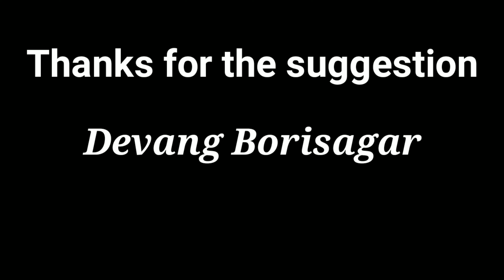Teri Mitti | Kesari | Melodious | Instrumental | Guitar Cover by Jenil Bhatt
Music
Guitar:-Jenil Bhatt